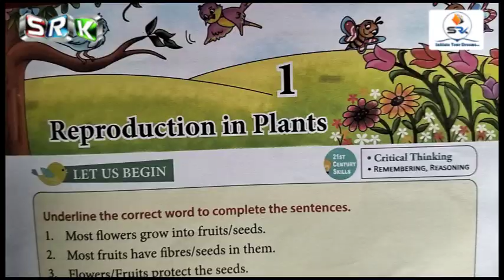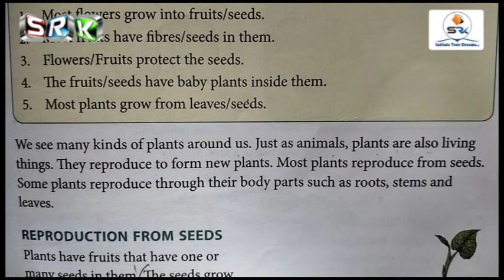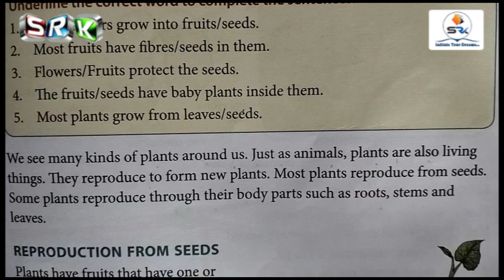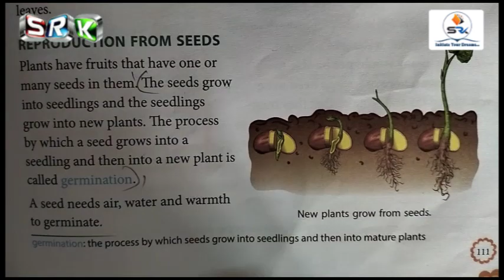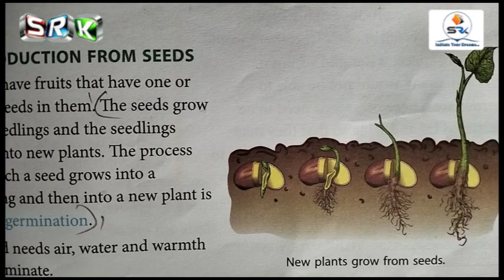V STD SCIENCE - ONLINE CLASS